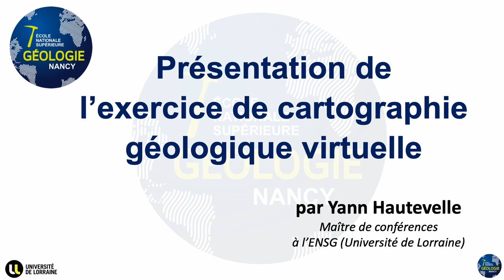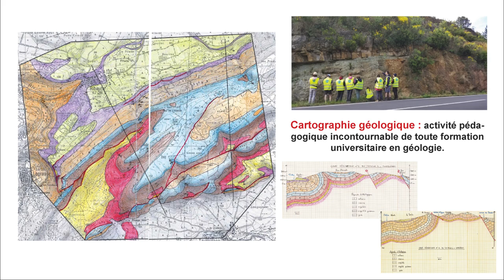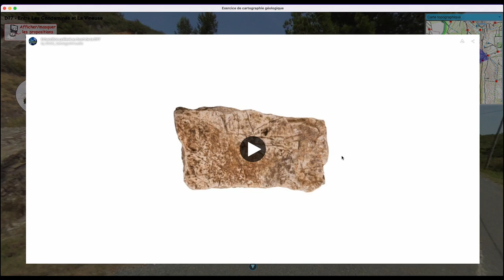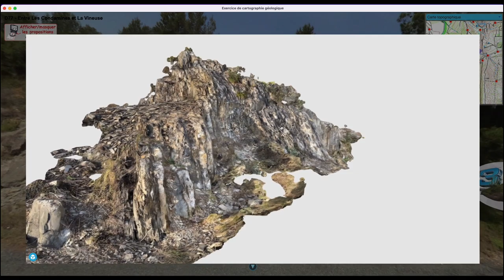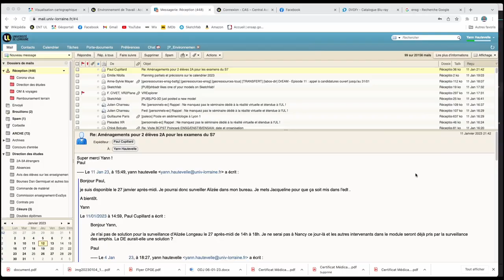Présentation de l'exercice de cartographie géologique virtuelle